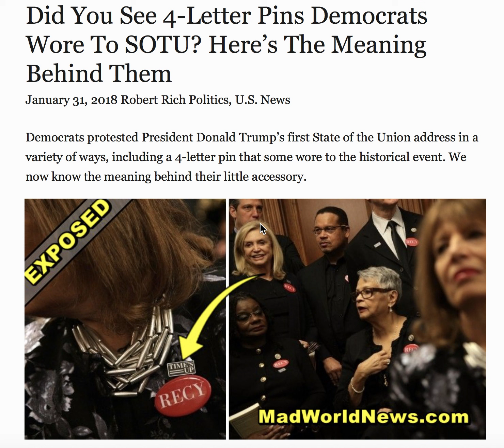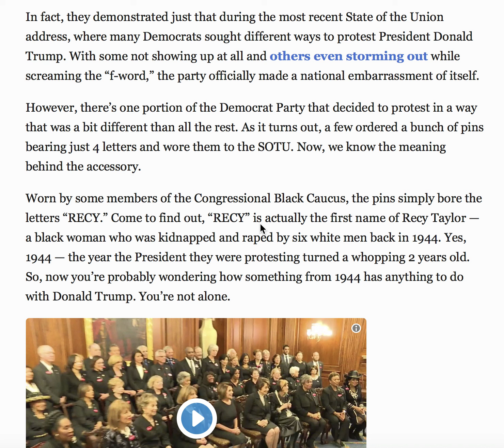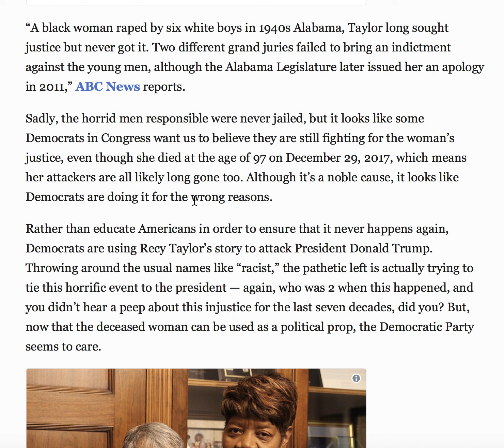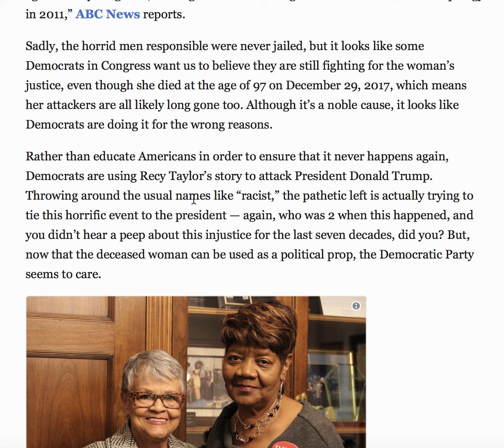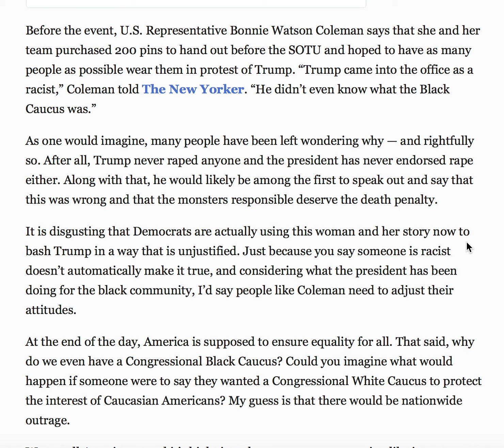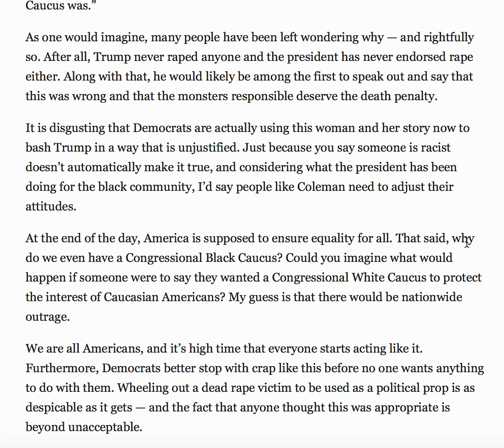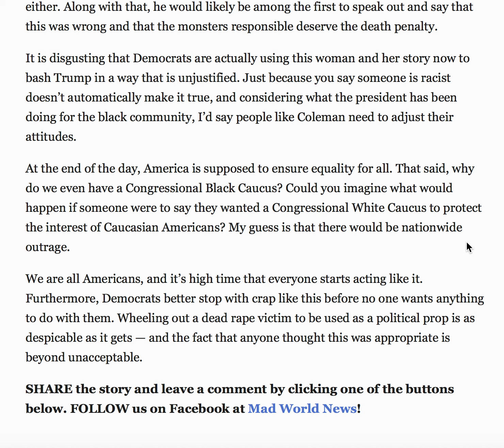DID YOU SEE 4 LETTER PINS DEMOCRATS WORE TO SOTU? HERE'S THE MEANING BEHIND IT!